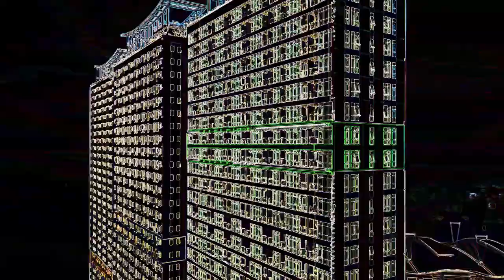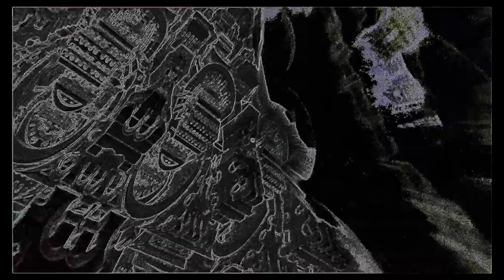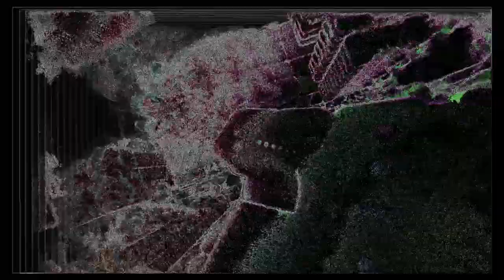"110p_fracture" from the album "revenant euclids" by primal scapes x record of tides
Sometimes being a human in an urban environment feels like being part of the matrix and I start thinking of giant 3D printers creating all these monotone structures.

This the video for track 03 - "110p_fracture" from the album "revenant euclids" by primal scapes x record of tides (2021).